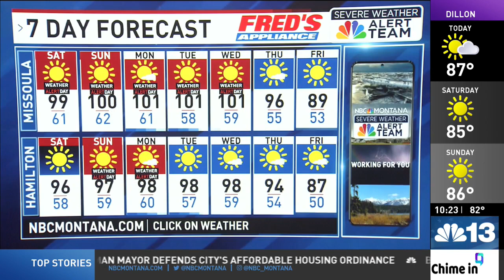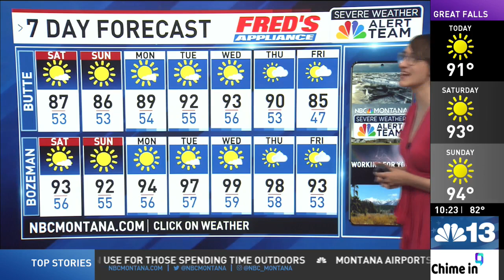EXTREME HEAT: warm temperatures continue into weekend and carry into next week